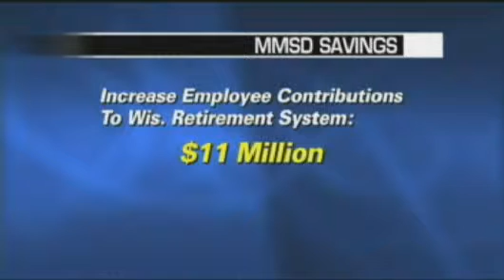Madison Teachers, MMSD Agree To Contract Extension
A two-year tentative contract agreement has been reached between the
Madison Metropolitan School District and the Madison Teachers Union for
five bargaining units: teachers, substitute teachers, educational and
special educational assistants, supportive educational employees and
school security assistants.
school security assistants.